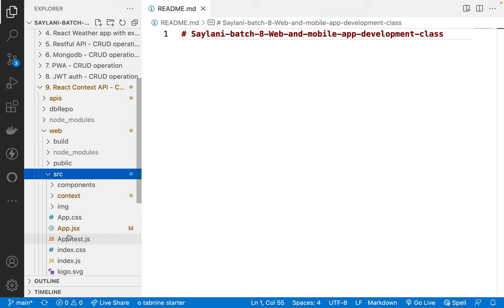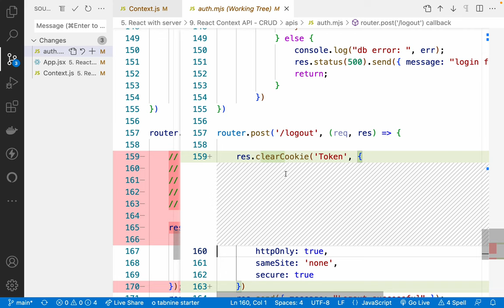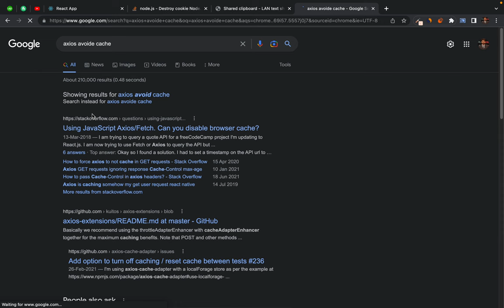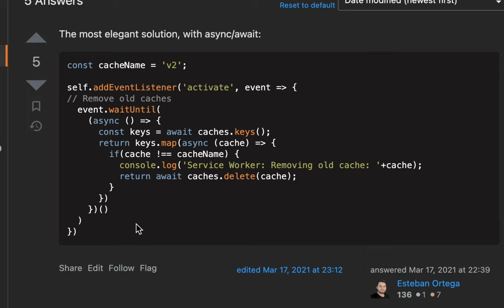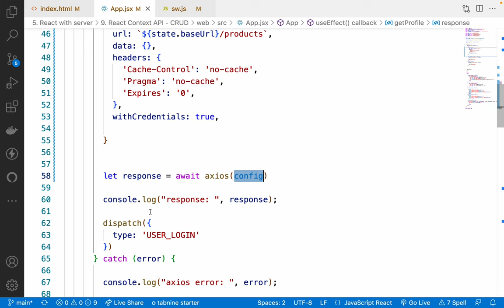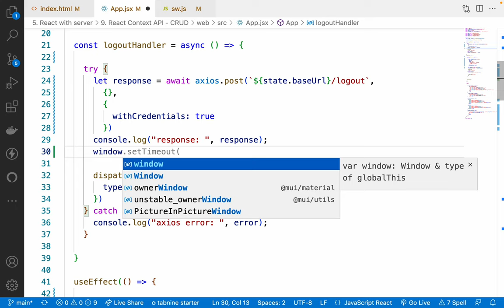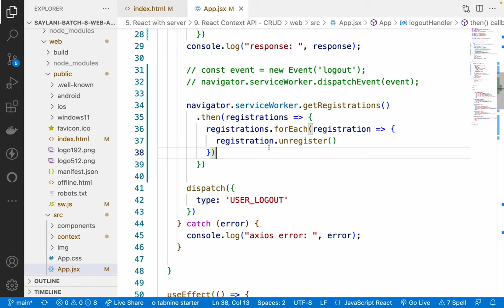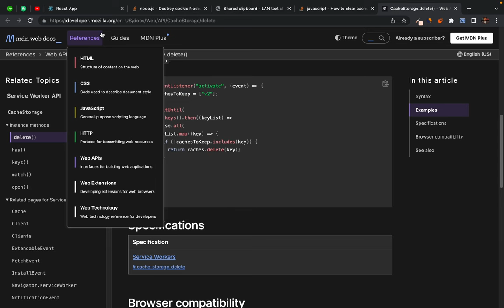81. JWT authentication - bug fixing - why my logout button was not working in last class